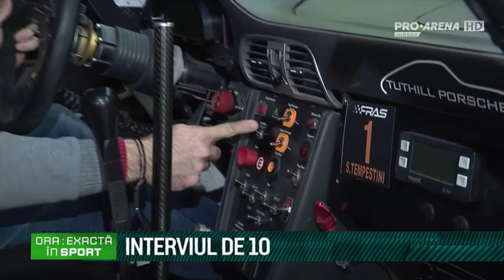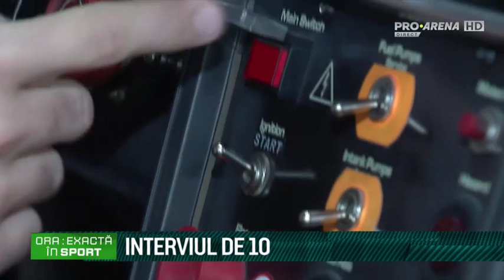Interviul de 10 | Simone Tempestini | @ Ora exactă în sport